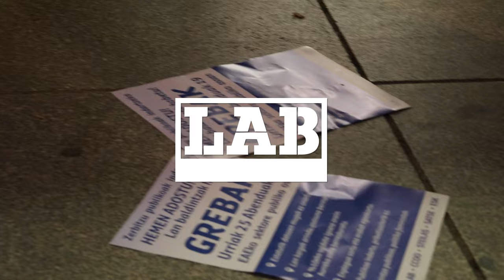Kaleak hartu ditugu gure zerbitzu publikoak hemen adostu eta hemen erabakitzea eskatzeko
Greba eguna izan da gaur Araba, Bizkaia eta Gipuzkoako zerbitzu publikoetan eta milaka langile atera dira sektoreko soldata eta enpleguak hemen adostea eskatzeko.